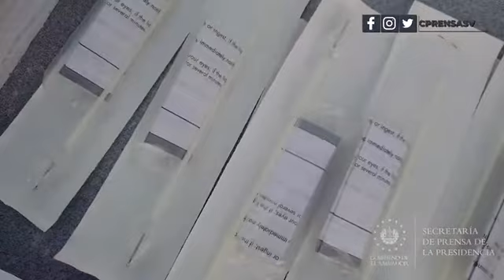Gobierno obtiene 5,000 pruebas más de COVID-19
PruebasCOVID19SV 📹 📺 || Hoy, los ministros de Gobernación, Mario Durán, y de Salud, Francisco Alabi, firmaron un acta de recepción de 5,000 pruebas de COVID-19 gestionadas con el Sistema de la Integración Centroamericana (SICA), a través de la Dirección General de Protección Civil.